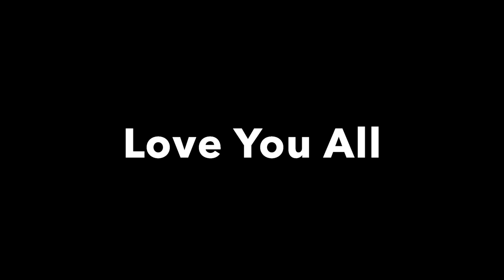Mere Chote Friends..😂😂!!Fun vlog..!Vlog #95..